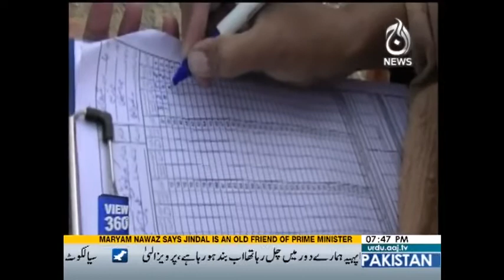View 360 - 27 April 2017 | Aaj News